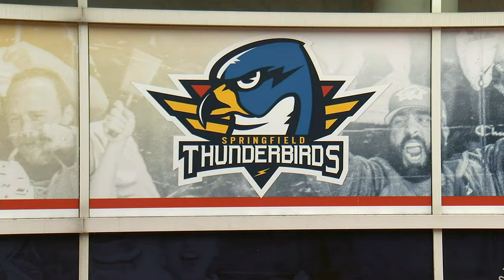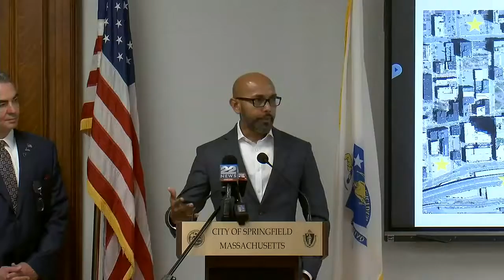Plans announced to address traffic issues for downtown Springfield events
Springfield Mayor Domenic Sarno and other city officials are set to announce new parking and traffic plans for events happening downtown.